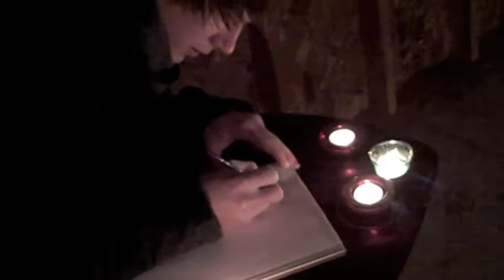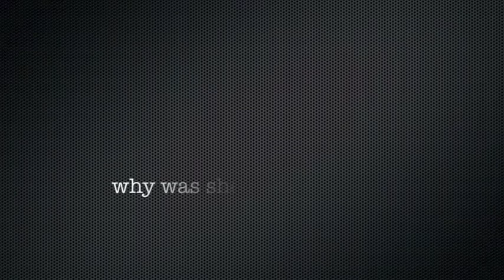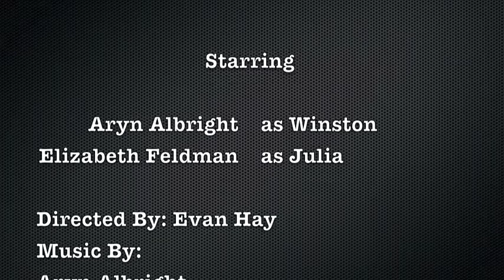1984- Directed by Evan Hay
This was a project for my world lit. class my SR year of high School. I took the book 1984 by George Orwell and made a movie trailer that shows what I Interpreted from the story.
The Music "Hope Waltz" is an original piece by Aaron Albright, Zac Cuture and Kipp Palsen